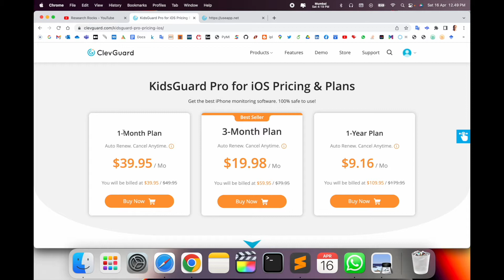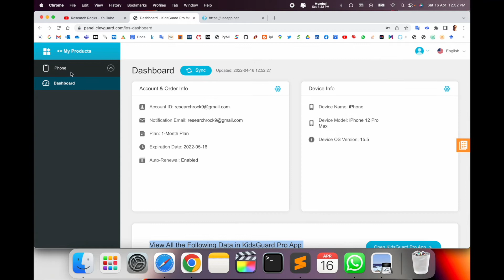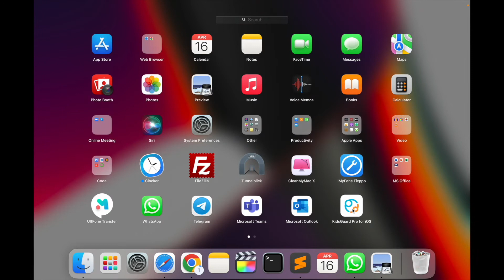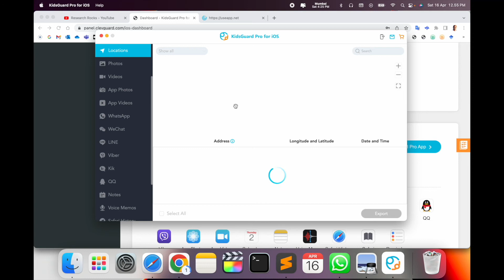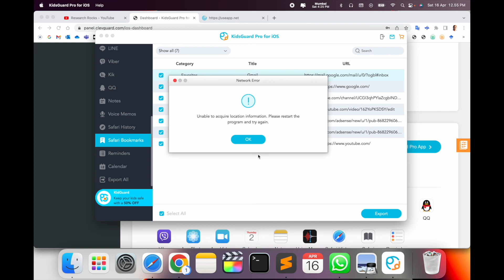How to Monitor Kids on iPhone and Android with KidsGuard Pro - Ultimate Parental Control Guide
We'll see in this video, How to Use Advanced iPhone Monitoring App KidsGuard Pro for iOS and Android |  KidsGuard Monitoring App to Keep Tabs on Children

In this video, we dive into the features of KidsGuard Pro, an advanced iPhone and Android monitoring app designed to help parents keep tabs on their children's online activities. Learn how to monitor calls, messages, social media, location, and much more in real-time. Whether you’re concerned about your child's safety or just want to keep an eye on their phone usage, KidsGuard Pro offers a secure and comprehensive solution. Watch now for a step-by-step guide on setting it up and using its full range of features!